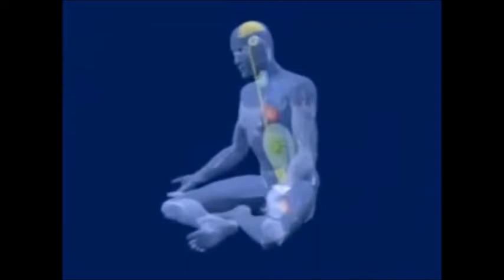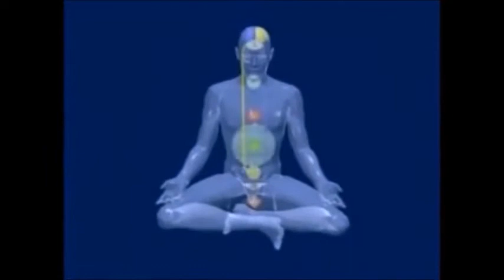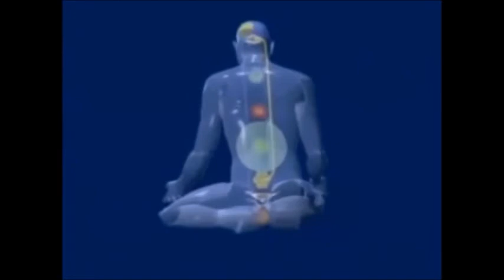KUNDALINI ČAKRE 5: KAKO RADI KUNDALINI ?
OBAVEZNO POGLEDATI!